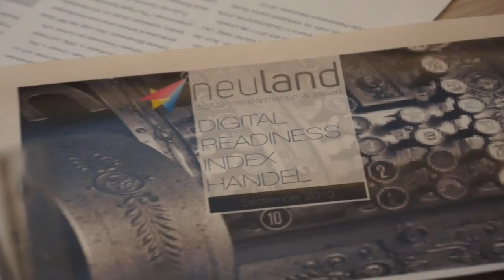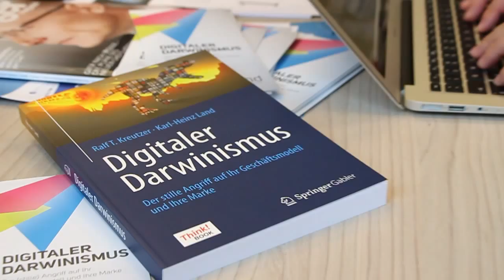Karl-Heinz Land zu Digital Readiness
Karl-Heinz Land ist ein Digital Darwinist und Evangelist. Er hat sich mit der Digitalen Fitness von Unternehmen auseinander gesetzt und entstanden ist der Digital Readiness Index.
In diesem Video-Interview erklärt Karl-Heinz Land was es damit auf sich hat.